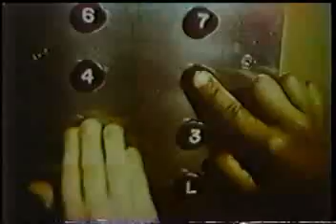Sesame Street - I'm getting pretty big...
Beautiful song, sung by a lady, about kids learning to do things the older they get.  Another great classic!  My only regret is being about two seconds late when I began videotaping this film clip.